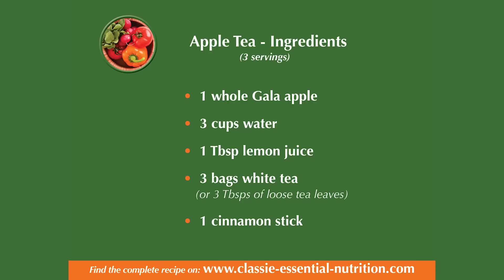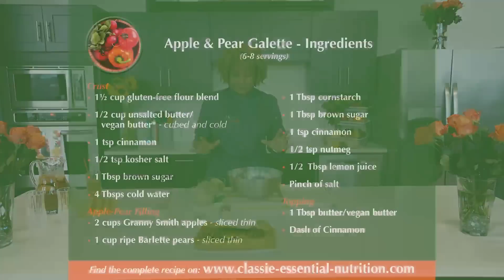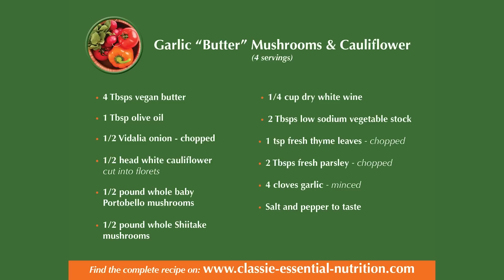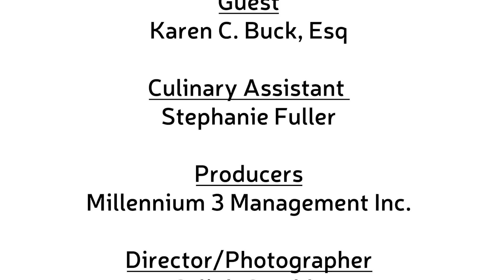Dishing with Patricia Season 1 Episode 10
Episode 10 of DishingwithPatricia premieres next Wednesday, October 13, 2021 and features guest Karen C. Buck, Esq. Executive Director at SeniorLaw Center.
I invite you to join